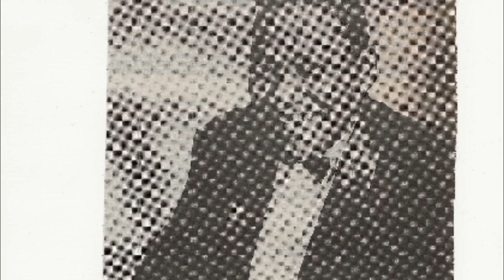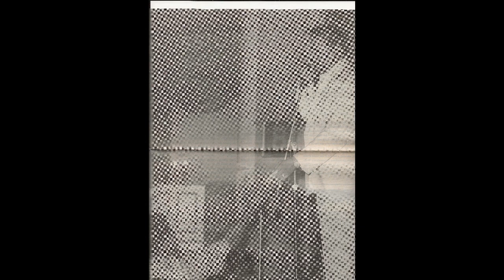Farther Up The Road - Bobby Bland - 1957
A native of Rosemark, Tennessee, Bobby Bland was born in 1930 but moved to Memphis in 1944. While in Memphis, Bland was heavily influenced by Sonny Boy Williamson, Howln' Wolf and B.B.King. Bland was singing in a gospel group while working as a valet for B.B.King in 1949 and then as a driver for the Roscoe Gordon Band in the early 1950's. All the while, Bland was honing his vocal chops singing with the Beale Streeters. Gordon got Bland an audition with the Bihari brothers who owned Modern Records, but the Bihari brothers passed on signing him because they didn't think much of his singing talent. While in the military service in 1954, Bland won a talent show contest in Houston, Texas and was signed to Duke Records by label owner, Don Robey. It was at Duke that Bland's perserverance finally paid off and his first charted hit came with, Farther Up The Road, which peaked at #2 on the Cash Box chart, week ending 9/14/57. Straddling blues and soul, Bland would release hundreds of singles over the next 40 years. Bland continued to perform until his death at the age of 83 in 2013.